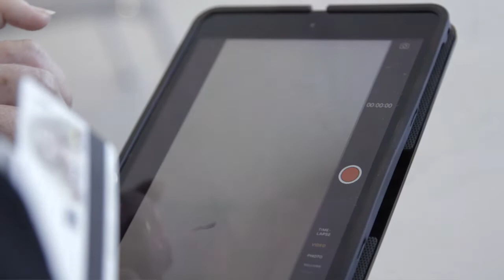How Your Gift Impacts Cleveland Clinic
As a nonprofit healthcare institution, Cleveland Clinic is grateful for the generosity of our supporters. Learn how your gift to Cleveland Clinic benefits patients and their families, medical researchers and clinical care processes – here and around the world.